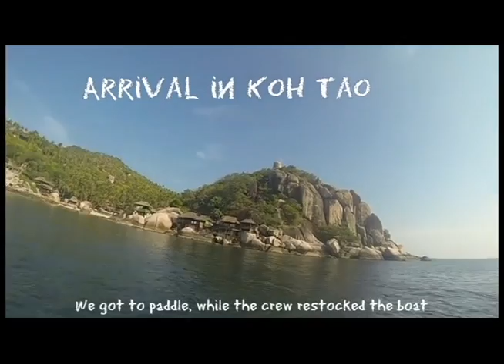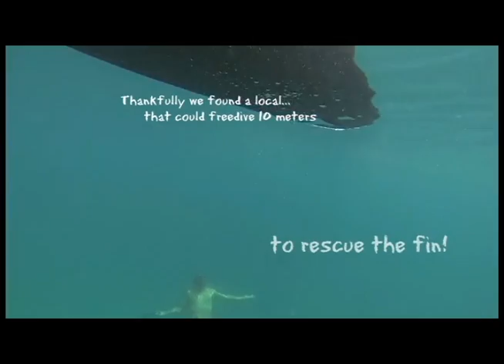Dreamcatcher Catamaran - Paddling and Sailing Overnight Tour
Samui Ocean Sports - Overnight trip on Dreamcatcher Catamaran sailing and paddling tour along Angthong Marine Park, Koh Tao, Koh Phanghan.